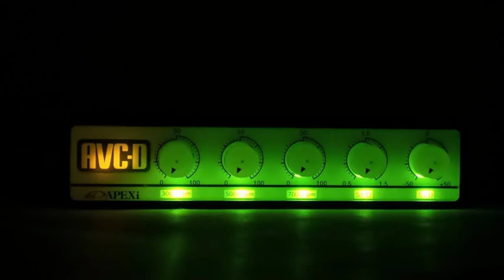JDM APEXI AVC-D AVCD RPM BOOST CONTROLLER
Available now!
Used Boost Controller by Apexi.
Includes the controller, solenoid and wiring harness. You will need to purchase a few lengths of piping to
run back and forth to your wastegate/actuator and minor mounting hardware.
Boost can adjust boost response and boost via RPM

Direct to you from JapanDyno in 白馬村, Nagano Japan.